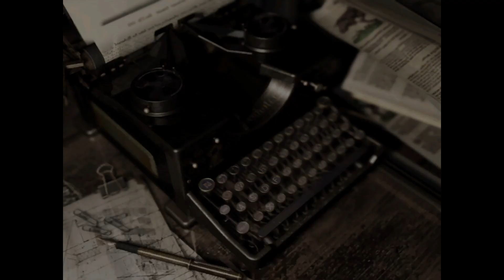Resident Evil - Tyrant Battle 2 & Ending PS5